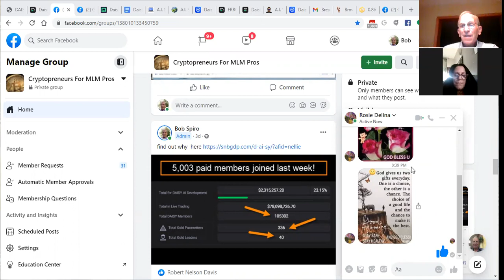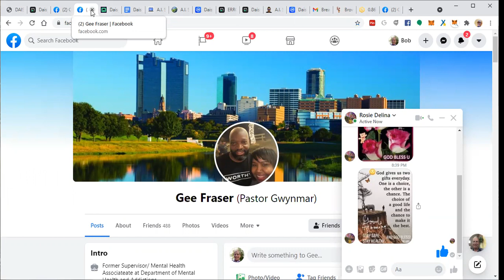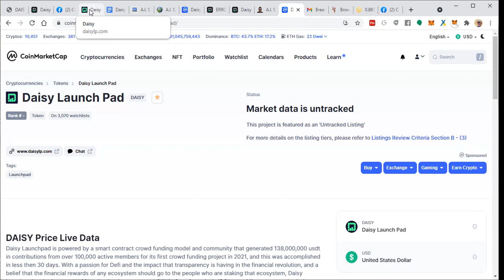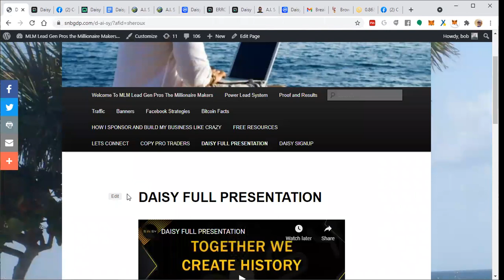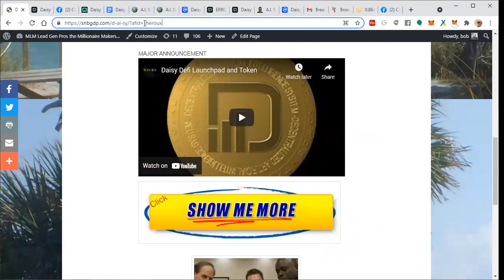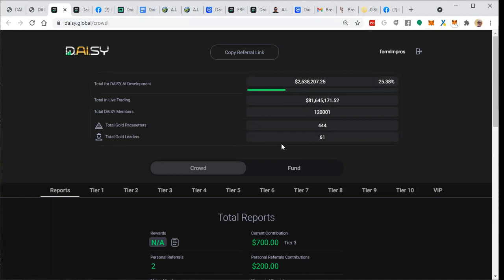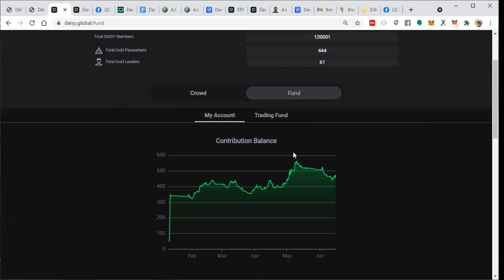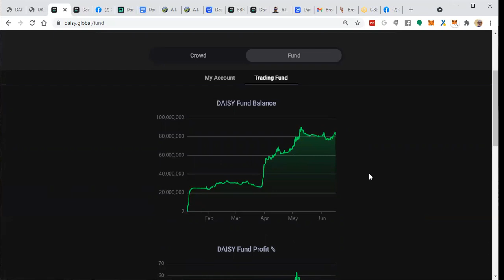DAISY LAUNCH PAD REVIEW